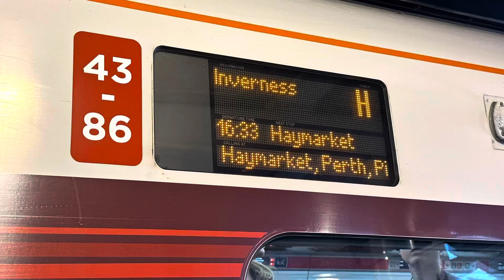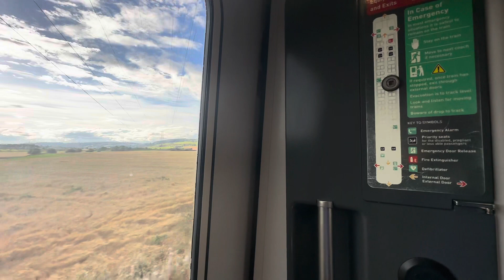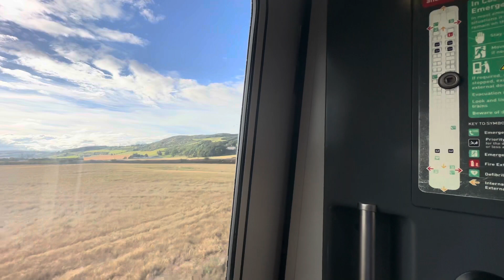LNER AZUMA Highland Chieftain on diversionary route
Record on: 9th September 2023 (Saturday)

Due to the new crossover bifurcation work ongoing at Dunblane, lines between Perth need to be closed, meaning trains either need to be diverted or replaced by road transport. I got on the Highland Chieftain which needs to be diverted via the Edinburgh to Dundee Line than onto the branch towards Perth, making an unusual sight as that part of the track usually served by ScotRail trains only, therefore I decided to recorded some highlight sections below👇

1:27 Passing Inverkeithing
2:12 Passing Kirkcaldy
2:28 Ladybank junction
3:28 Hilton junction

Attention: you are not allowed to use my videos without transport filmer permission